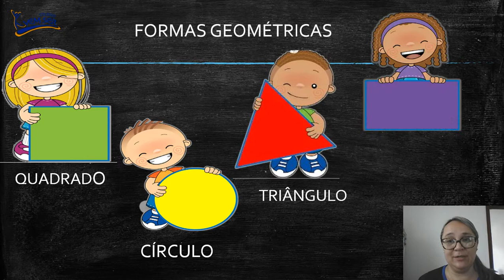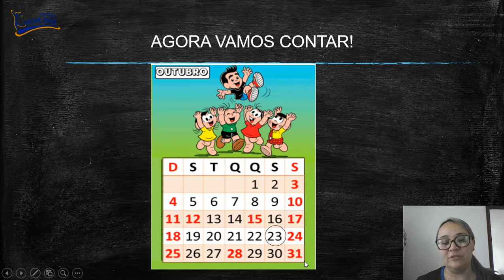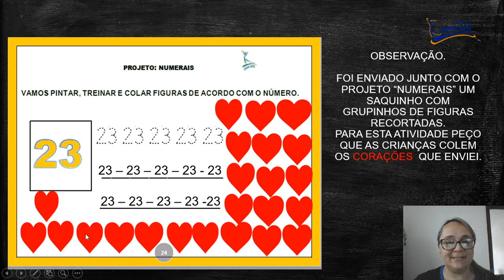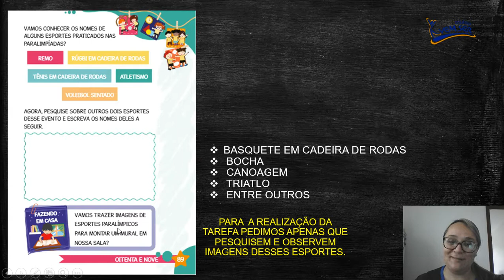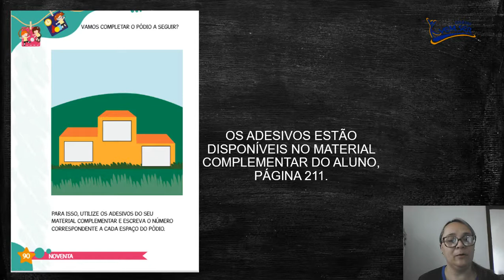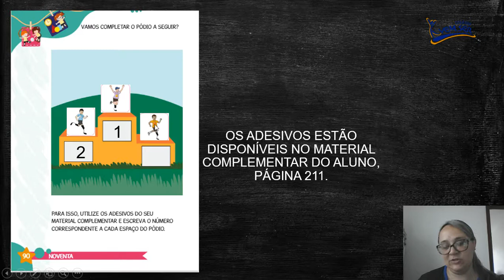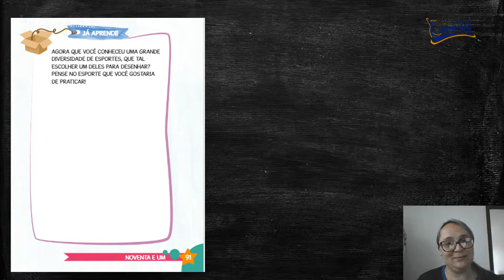Professora Flavia. Jardim I. B e C (23-10)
Projeto "Numerais" (23)
Poliedro. Páginas 89, 90 e 91